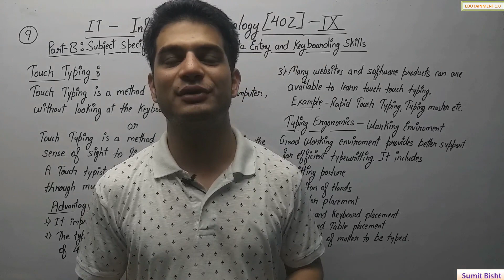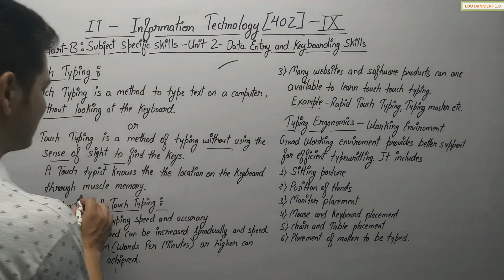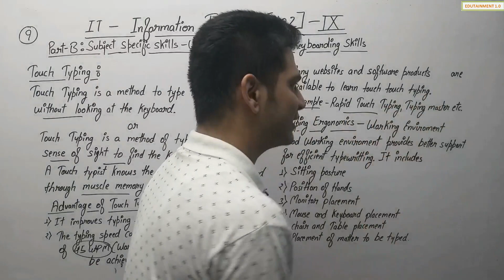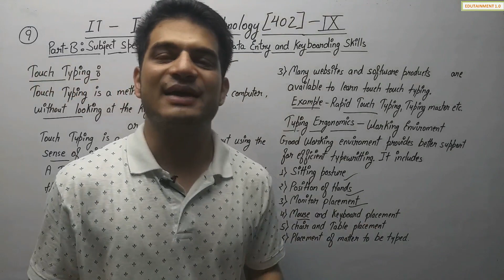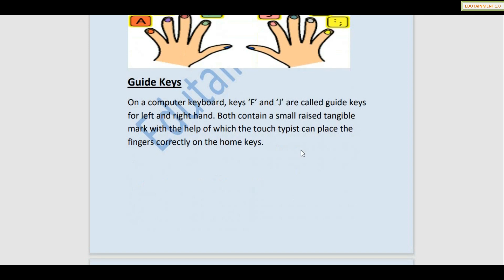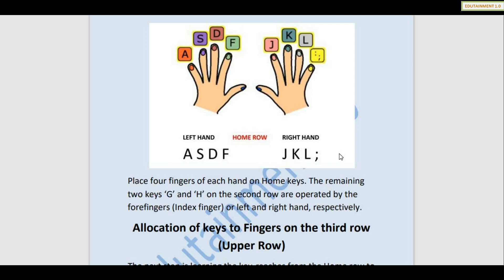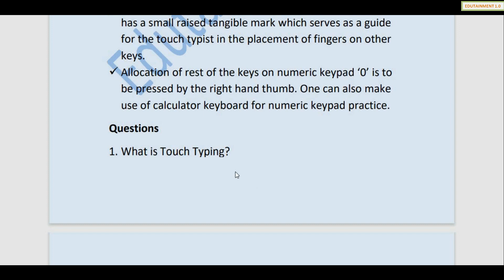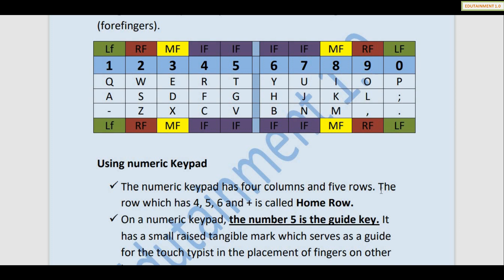Data Entry and Keyboarding Skills | Unit 2 | Information Technology Class 9 | 402 - CBSE #9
Notes